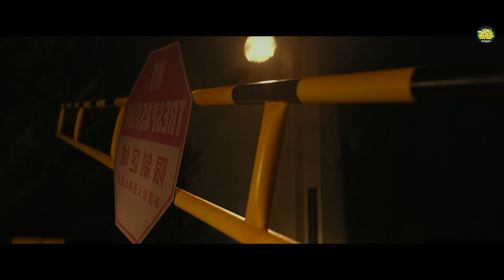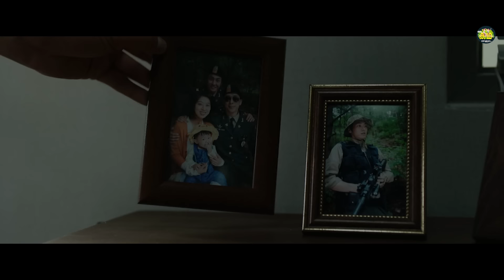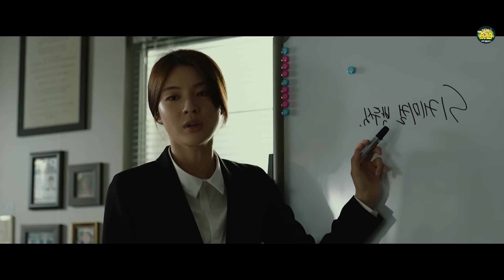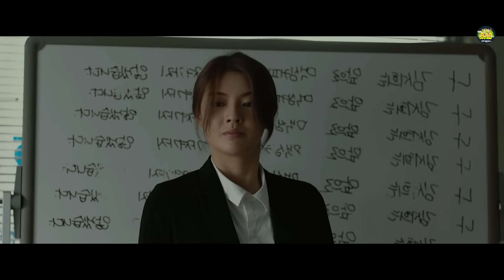ANOOP GOVINDAN'S OWN VOICE | സ്വന്തം ഓഫീസിലേക്ക് കള്ളനെപ്പോലെ വരുന്ന നായകൻ, 😂😂😂 കൊറിയൻ ആക്ഷൻ കോമഡി.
Govindan.Anoop